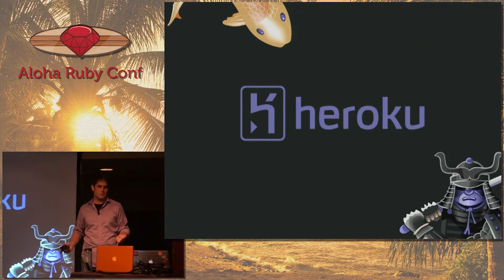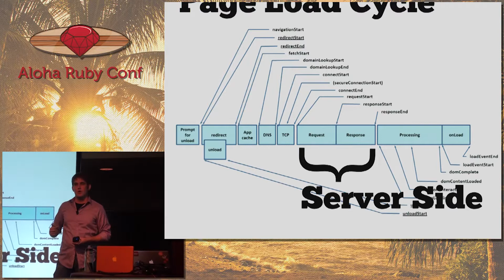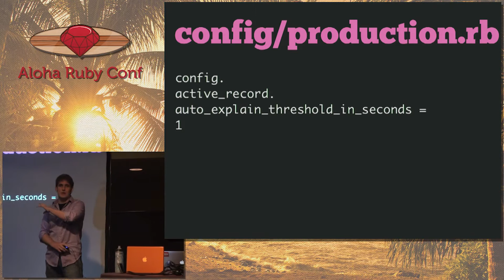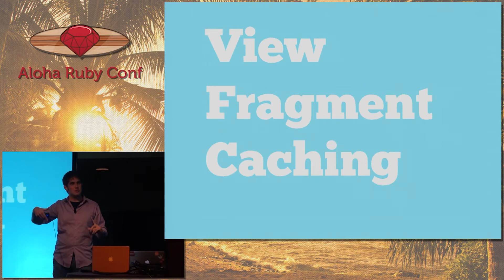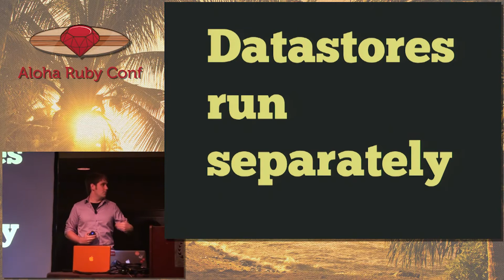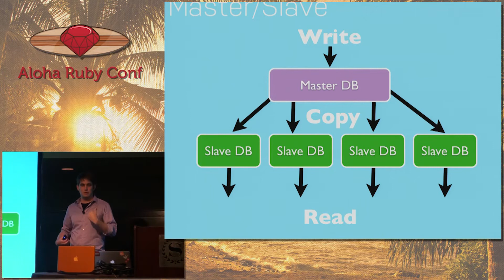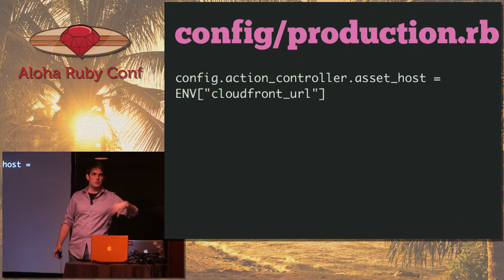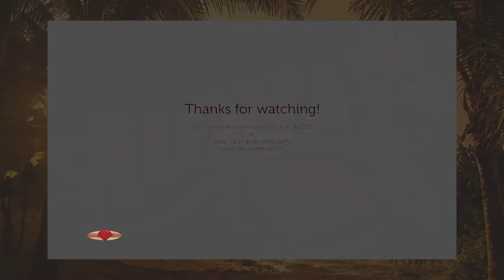My Server for Aiur: How Starcraft Taught Me To Scale by Richard Schneeman